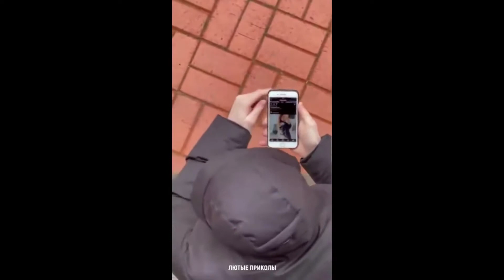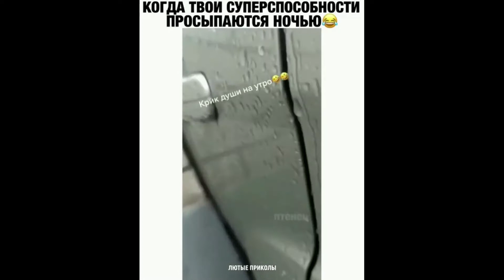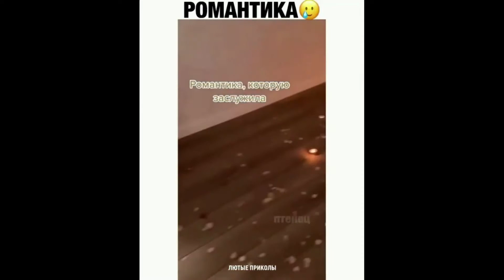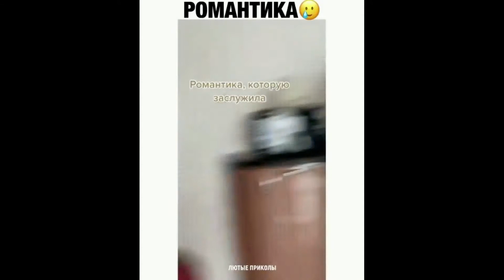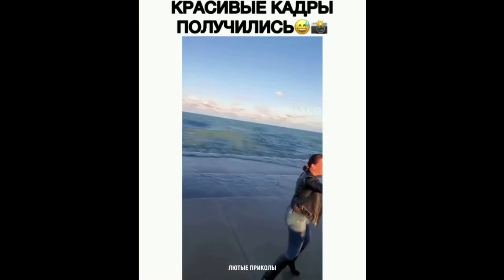RUSSIAN Compilation Meanwhile in RUSSIA#77